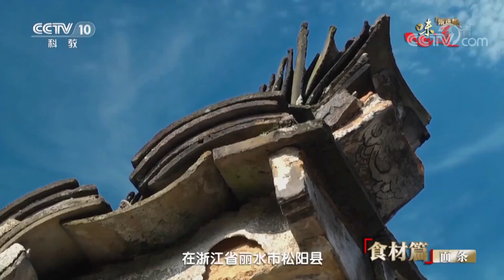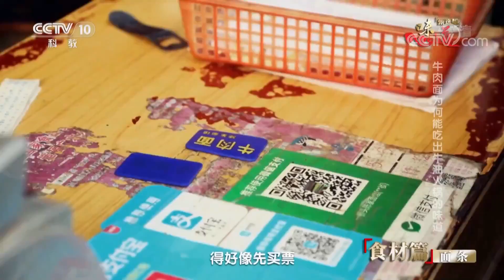《味道》 甄选版14 食材篇—面条：牛肉面 佰仙面 锅盖面 洋县挂面 20190509 | CCTV美食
本期节目主要内容：
03:30 大锅煮面为何要放小锅盖？
09:00 制作手工面究竟有多讲究？
14:30 董亮师傅如何烹制锅盖面？
22:00 牛肉面为何能吃出牛油火锅的味道？
32:20 佰仙面里传承了怎样的家乡味道？
40:00 闫建灵师傅如何制作洋县挂面？

一碗锅盖面定格了镇江人对面条的回忆，也成为了师徒之间温情传承的见证。镇江锅盖面的关键也是镇江锅盖面的灵魂，好的汤头更鲜更浓，口感更丰富；襄阳人的一天是从一碗牛肉面开始的，面条也被当地人称为窝子面，将窝子面与重油重辣的牛肉牛杂组合在一起，成为地方经典美味。